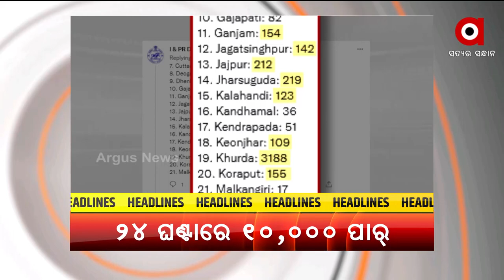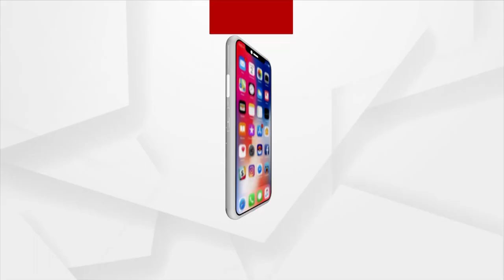Headlines 11 am | 13 Jan 2022 | Argus News